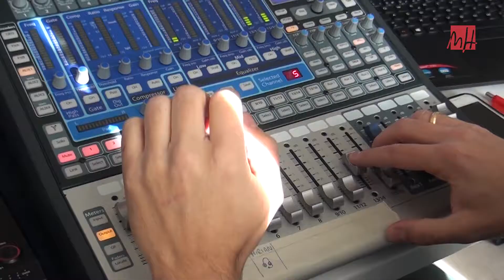UMH TV - Programa especial de Radio UMH desde Casa Mediterráneo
Nos desplazamos a Alicante, a Casa Mediterráneo, porque desde allí la Radio de la Universidad Miguel Hernández ha emitido esta semana un programa especial en directo. El tema principal ha sido el papel de la mujer en el Mediterráneo.